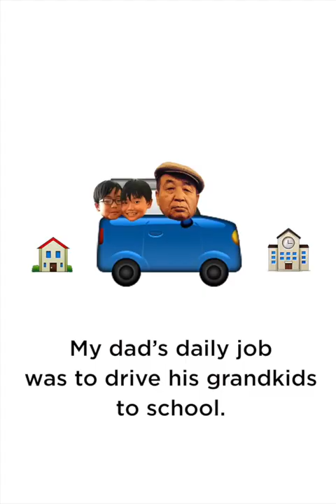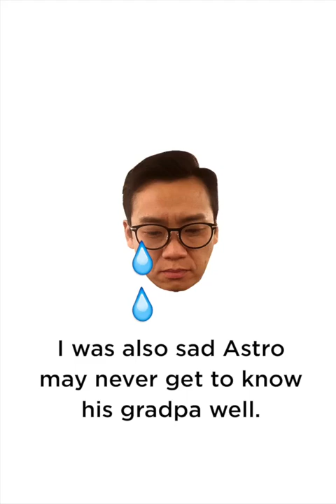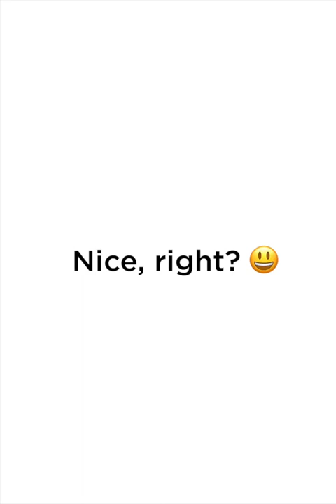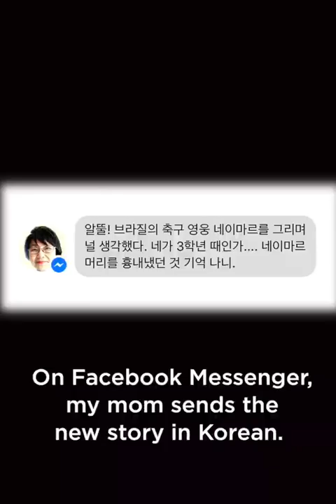An Instagram Love Story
The begining of our family project